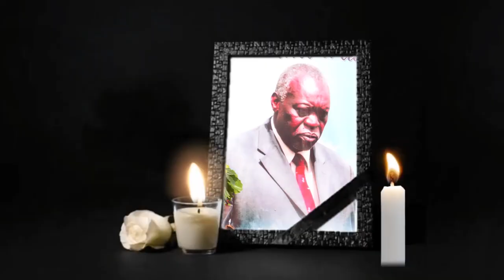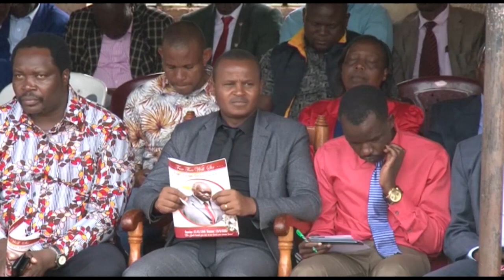Send Off of the Late Elder Sereti Nyakwara